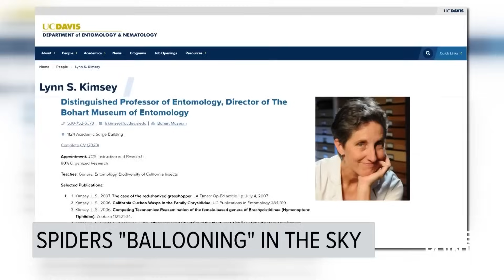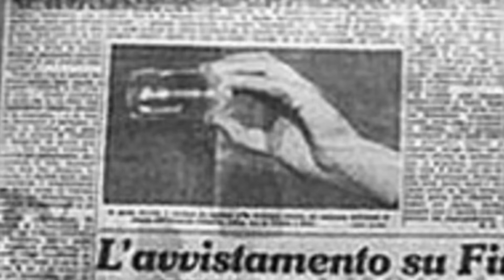One UFO, Ten Thousand Witnesses - The Florence Football UFO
Imagine the Super Bowl was interrupted by a UFO hovering over the stadium and Tom freaking Brady was the key witness to the FBI - it would be Christmas Day in the paranormal research community! Yet that's exactly what happened, or at least the equivalent, in Florence in Italy in 1954 when a stadium filled with 10,000 spectators saw a UFO pass overhead and drop what witnesses would describe as 'angel hair' on the pitch and stands. Was it really close contact with extraterrestrials or was it some kind of mass hysteria or natural event? It's time for Rory and Kit to find out!

Edited by Philip Shacklady

Researched by Ewen Friers